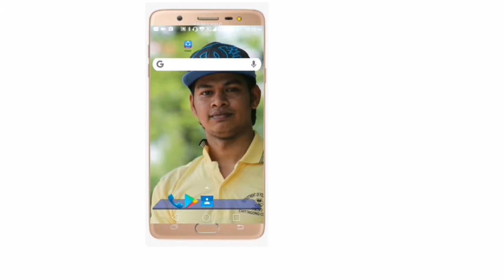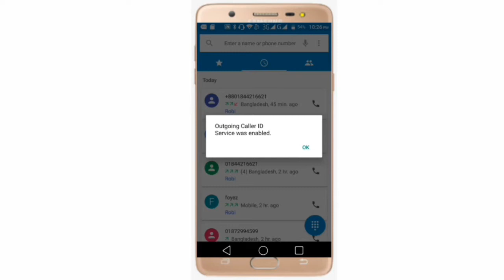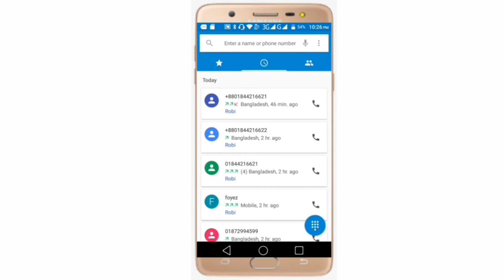আপনি ছাড়া যেন কেউ আপনার মোবাইল থেকে কল দিতে না পারে তার জন্য কোডটি জেনে নিন।